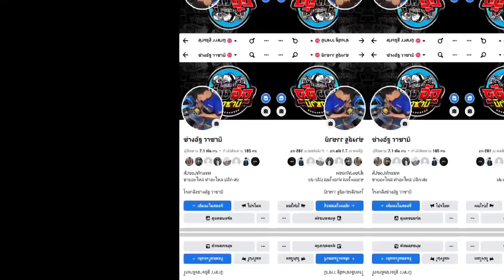ซ่อมฝาสูบเปลี่ยนหลอดวาล์ว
เป็นกำลังใจในคลิปต่อไป

เพจร้านช่างอัฐ(หลัก)

เพจร้านช่างอัฐ (รอง)

สามารถทักมาพูดคุยสอบถามได้ครับแต่ฝากติดตามกดไลค์ด้วยนะ ใจและใจผมพร้อมเปิดใจให้

ผิดพลาดประการใดขออภัย ณ ที่นี้ด้วยครับ
พึ่งหัดทำคลิปอาจจะมีข้อบกพร่องผิดพลาด
ติ ชมได้ครับ จะนำเอาไปปรับปรุงแก้ไข🙏